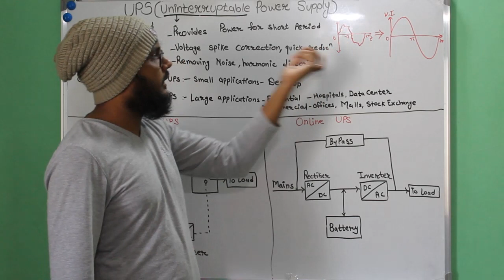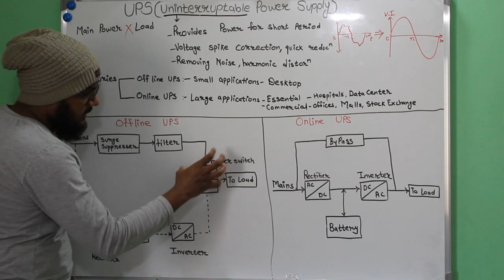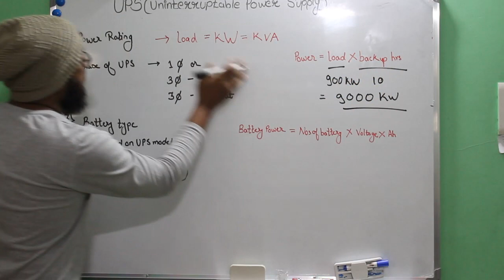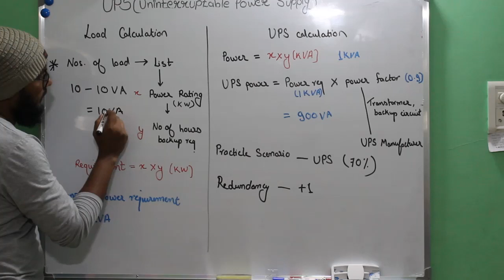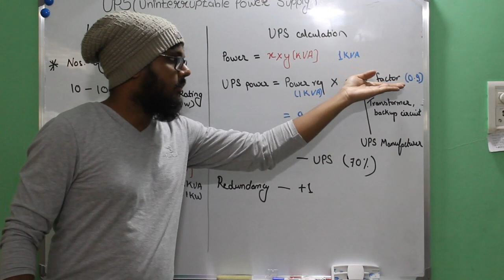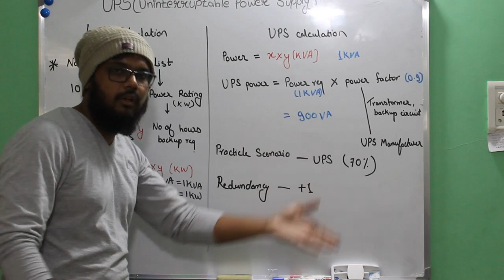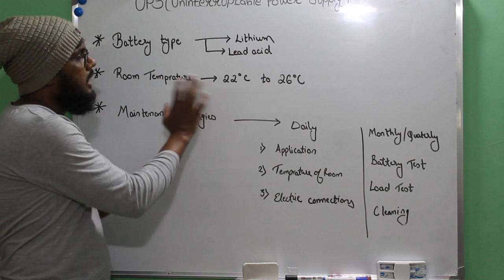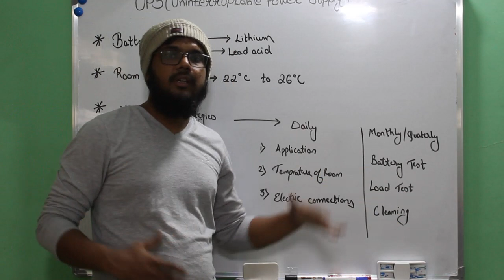UPS Load Calculations and factors associated with it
Load calculations and UPS rating are an important concept for many electrical engineers and BMS Supervisors.

Power Factor, Load Calculation, UPS Calculation and Maintenance Strategies are shared in the video for better understanding.